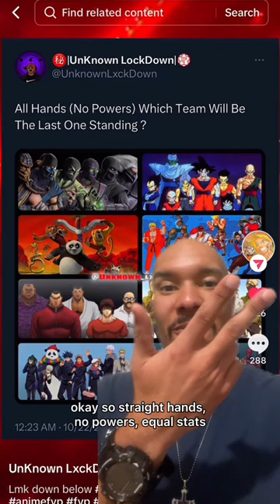Which group has the best hands?